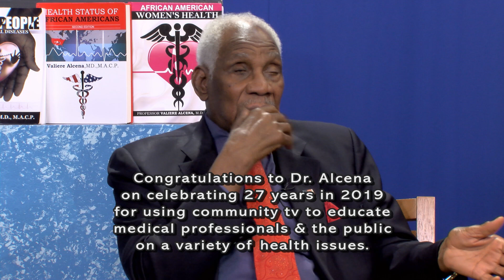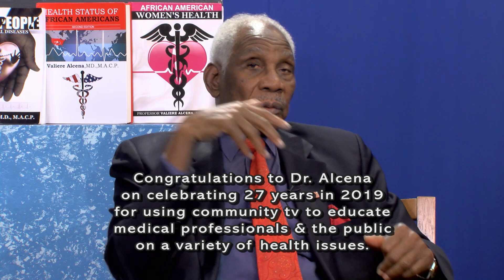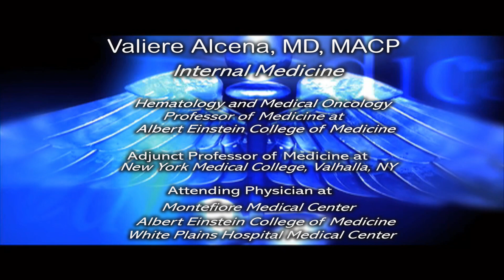Dr Valiere Alcena MD, M.A.C.P Presents: Issues of Health,